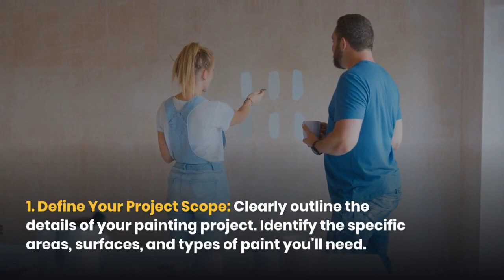A Guide to Choosing the Perfect Painter for Your Project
This guide equips you with practical steps, from research and shortlisting to checking references and reviewing contracts, ensuring that you choose a skilled and reliable painter who aligns perfectly with your project needs. Make your painting project a success with these six essential points.